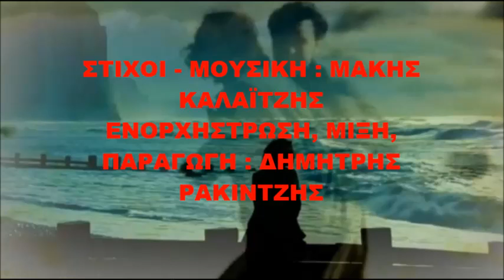Γίναμε ξένοι - Γιάννης Δώρας 🎼♫♫ ♫♫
ΣΤΙΧΟΙ - ΜΟΥΣΙΚΗ : ΜΑΚΗΣ ΚΑΛΑΪΤΖΗΣ
ΕΝΟΡΧΗΣΤΡΩΣΗ, ΜΙΞΗ, ΠΑΡΑΓΩΓΗ : ΔΗΜΗΤΡΗΣ ΡΑΚΙΝΤΖΗΣ